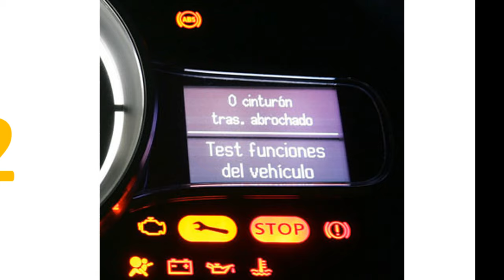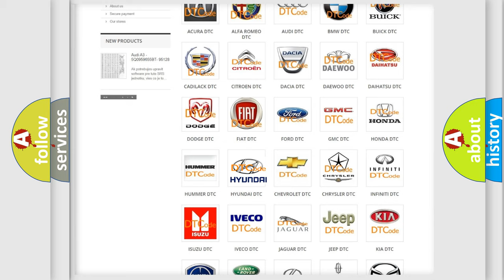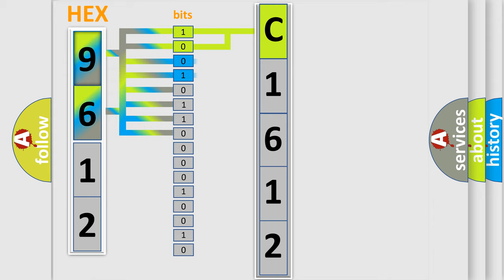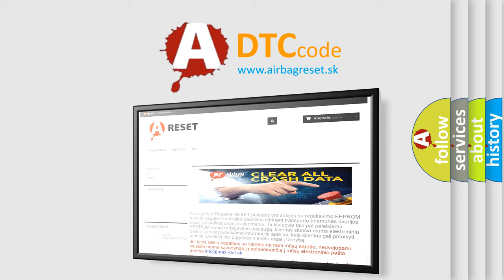DTC Hyundai C1612 Short Explanation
Contents:
0:21 Basic DTC analysis according to OBD2 protocol standard.
1:48 Insight into programming
2:58 A diagnostically understandable description of the Diagnostic Trouble Code
3:05 Basic error definition

Make:
Hyundai
Code:
C1612
Definition:
Secondary AIR System Switching Valve B Circuit Fault
Description:
Engine started,AIR solenoid enabled,and the PCM detected an unexpected high voltage condition on AIR solenoid control circuit.
Cause:
AIR solenoid control circuit is open or it is shorted to system powerAIR pump is damaged or the Solid State relay is damaged or has failedPCM has failed